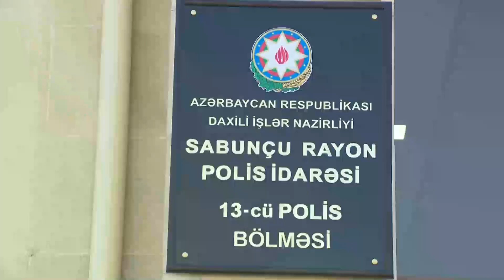Bakıda ŞOK ƏMƏLİYYAT! Polis qadını iş başında tutdu - GÖRÜN NƏ EDİB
Sabunçu Rayon Polis İdarəsinin 13-cü Polis Bölməsinin əməkdaşlarının həyata keçirdikləri əməliyyat-axtarış tədbiri nəticəsində Bakıxanov qəsəbəsində narkotik vasitələrin qanunsuz dövriyyəsində bilinən paytaxt sakini Nərmin Aydınova saxlanılıb.

Şəxsi axtarış zamanı onun üzərindən 9 qram heroin və 8 qram psixotrop maddə metamfetamin aşkar edilib.

Nərmin Aydınova ifadəsində narkotik vasitələrin qanunsuz dövriyyəsi ilə məşğul olduğunu və heroinlə metamfetamini tanışı Ayxan adlı şəxsdən satmaq məqsədi ilə aldığını bildirib.

Bölmə əməkdaşları tərəfindən həyata keçirilən əməliyyat tədbirlərinin davamı olaraq Nərmin Aydınovaya narkotik vasitələri satan Sabunçu rayon sakini, əvvəllər məhkum olunmuş Ayxan Quliyev də saxlanılıb. Onun da üzərində şəxsi axtarış aparılan zaman heroin və metamfetamin aşkar edilib.

Araşdırma zamanı Ayxan Quliyevin narkotik vasitələri sosial şəbəkələrdə tanış olduğu xarici ölkələrdən birinin vətəndaşından satmaq məqsədi ilə onlayn yolla aldığı məlum olub.

Qeyd edilən faktlarla bağlı 13-cü Polis Bölməsində toplanan materiallar Sabunçu Rayon Polis İdarəsinə göndərilib. Saxlanılan şəxslərin ətraflarında əməliyyat-istintaq tədbirləri davam etdirilir.